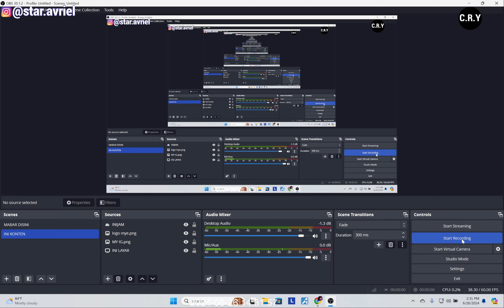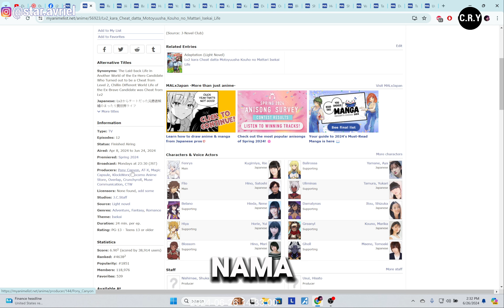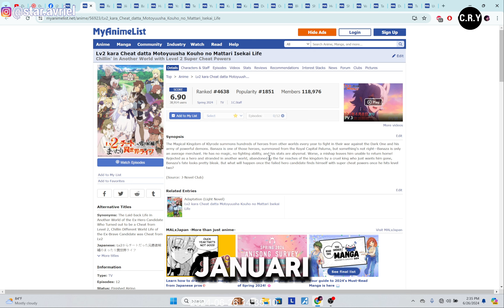Kapan Anime Lv2 kara Cheat datta Motoyuusha Season 2 / Episode 13 Rilis ? - Prediksi dan Pembahasan